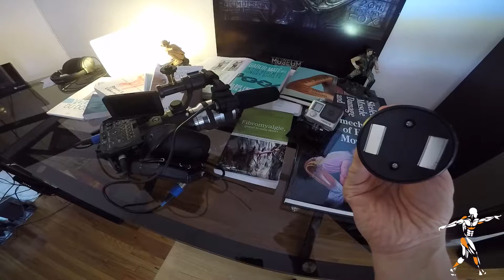Mes J'ADORE - Lumière 2 fonctions, aimantée, légère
POURSUIVONS LA RÉFLEXION (des images vidéo en mots) …

Voici la description détaillée de ce qui est présenté en visuel dans la vidéo.

Lampe de travail à 17 DEL Motomaster (37.99$)
Article #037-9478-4 (acheté chez Canadian Tire)

Et voici un autre modèle de lampe pour de l’éclairage en continu. J’aime beaucoup cet appareil que j’utilise depuis bien des années maintenant lors de tournages de type GUERILLA MOVIE.

Plus dispendieux, mais offrant une puissance très intéressante avec, surtout, la possibilité de jouer avec la température passant de 3200K (‘’lumière chaude’’) à 5600K (froide).

Lumahawk LMX-LD312AS (494.99$)
Modèle: 12-00213 (acheté chez Lozeau.com – Photo, vidéo, drone)

Je me suis procuré un mini trépied du genre pour supporter la lampe Lumahawk

Mini trépied Canon (19.98$)
Modèle: 17-02356 (acheté chez Lozeau.com – Photo, vidéo, drone)

Éric Blais
- Éducateur physique diplômé, B.Sc.
- Yoga Thérapeute, entraîneur personnel, praticien en massage thaï et étirements actifs isolés certifiés